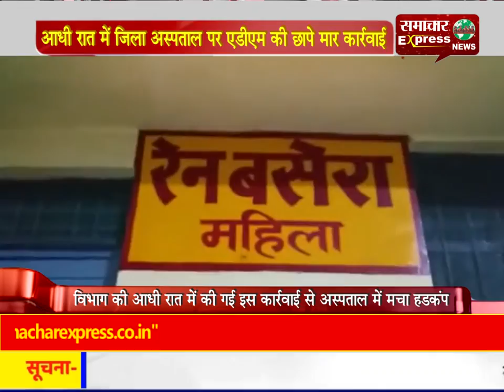आधी रात में जिला अस्पताल पर एडीएम की छापे मार कार्रवाई